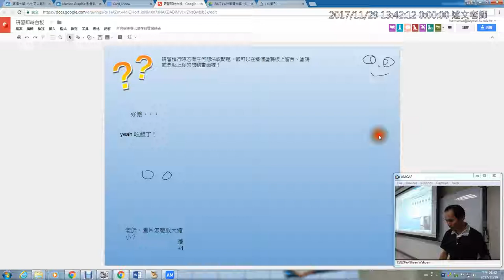16：Animiz 圖片怎麼放大縮小？